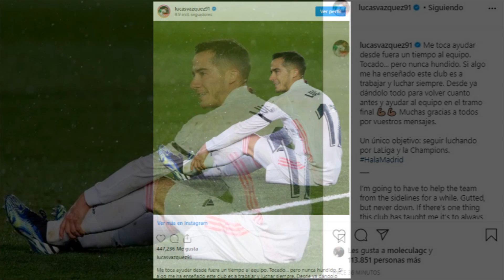Madridista de Corazón | El conmovedor primer mensaje de Lucas Vázquez tras su lesión